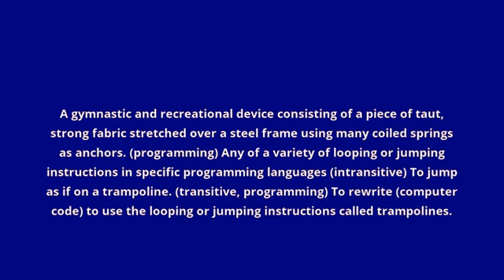what is the meaning of trampoline